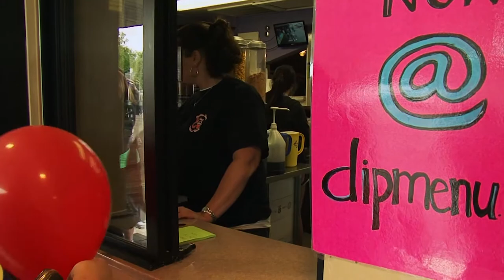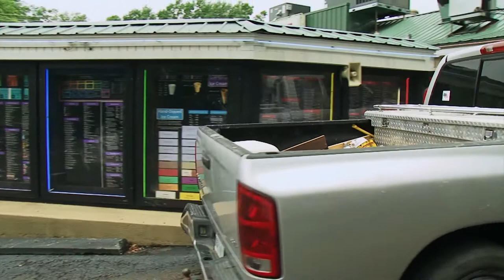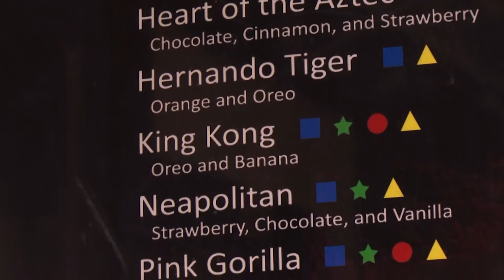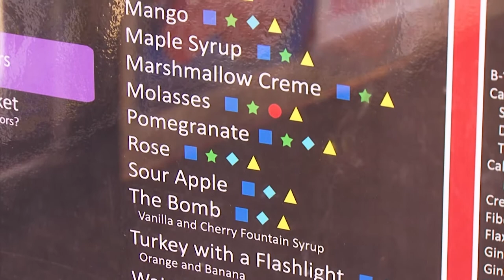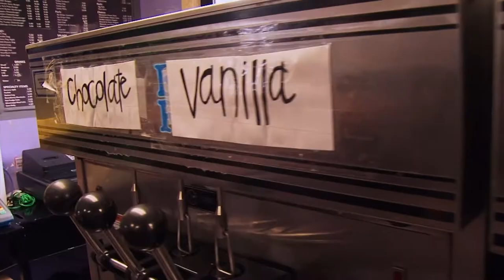Velvet Cream Ice Cream | Mississippi Roads | MPB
Velvet Cream is a family owned and operated business that has been in Hernando, MS, for over 40 years. Velvet Cream is renowned for its burgers, fried green tomatoes and of course ice cream - the restaurant is one of the town's most notable icons.

Mississippi Roads is Mississippi Public Broadcasting's guide to the places, events, and culture that make Mississippi unique. Mississippi Roads explores everything Mississippi has to offer from trendy eateries to historic landmarks - there is something every viewer can get excited about.